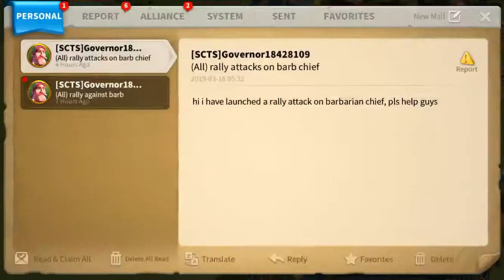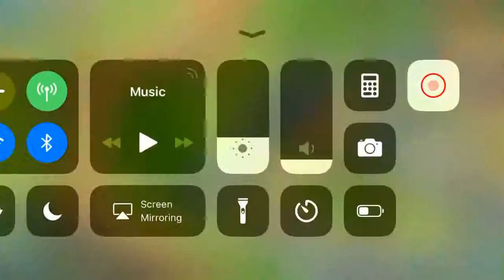NEW!!! How to get max FOOD In Rise Of Civilizations!!!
Thanks to rise of civilizations for making this video possible